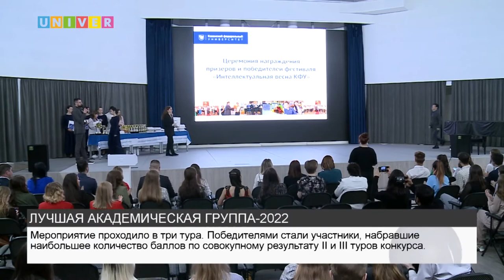ЛУЧШАЯ АКАДЕМИЧЕСКАЯ ГРУППА-2022